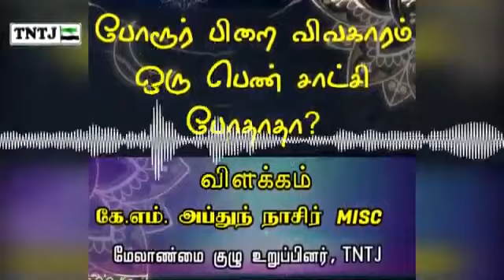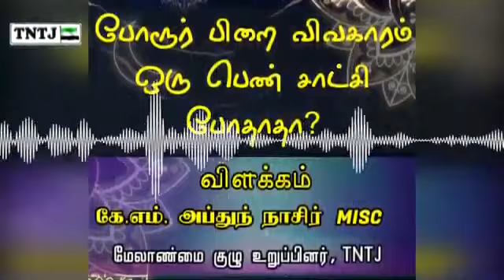ஒரு பெண் சாட்சி போதாதா?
விளக்கம் :- கே.எம்.அப்துந் நாஸிர்
மேலாண்மைக் குழு உறுப்பினர் - TNTJ

 தவ்ஹீத் ஜமாஅத் விளக்கம்